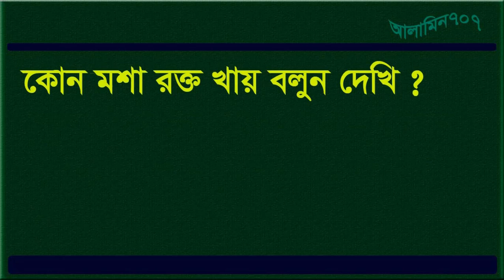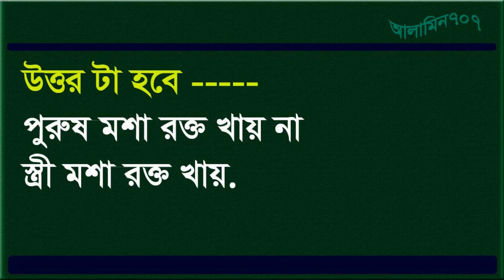New Googly ,দুষ্টু ধাধা, ধাধা ও উত্তর - গুগলী ধাঁধা - ধাধা - Dhada Bangla - New Dada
দুষ্টু ধাধা আর মিষ্টি উত্তর - ধাধা ও উত্তর - গুগলী ধাঁধা - ফানি ধাধাHere you learn basic languages . You know all video basic words and sentence.